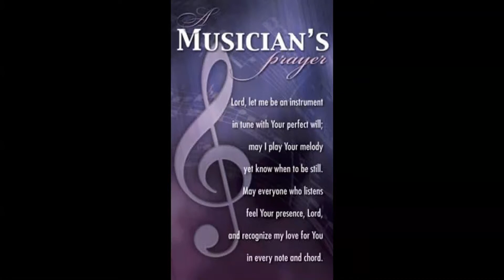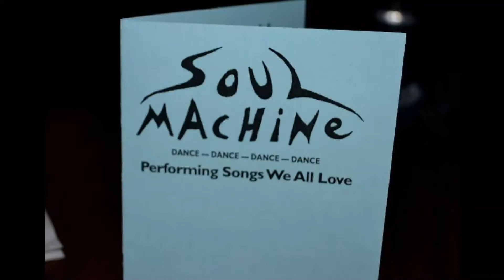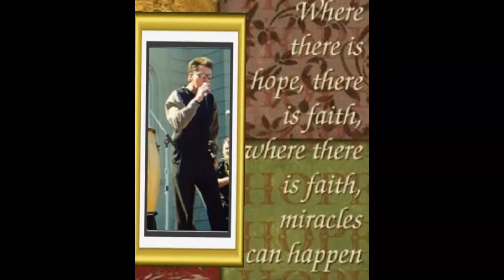Neil Buckley 3 years Today 10 -15 -11 Car Accident passed on 12/20/2011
Description:  Photo Presentation Honoring our friend Neil Buckley. 3 years ago Late that night was involved in a motor vehicle accident in Lynn ma 66 days later lost his battle to live 12/20/ 2011
Rip peace Neil. In our thoughts always!
Ist  & 2nd songs Neil on Vocals & drums music by OverDrive
3rd song   S. Robinson

produced by Bill Abramofsky.